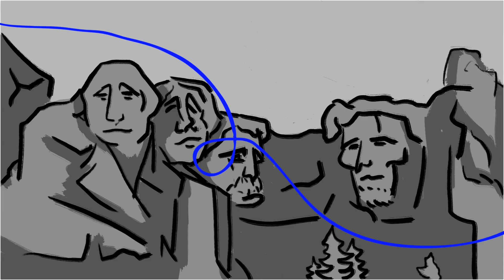West to East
Animation by Mackenzie Goff and original music by Andre Gueziec